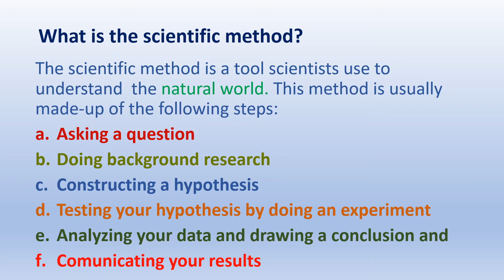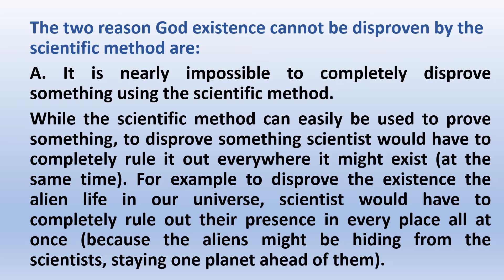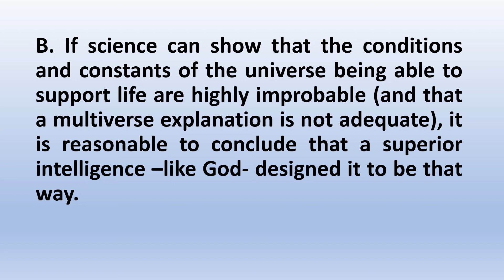Can science disprove God?